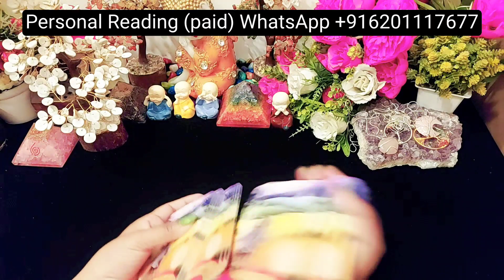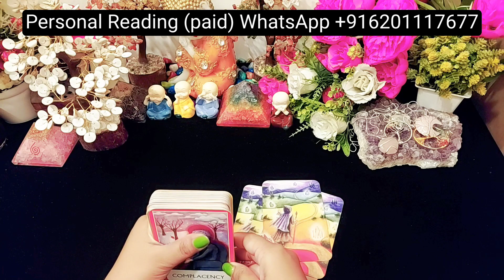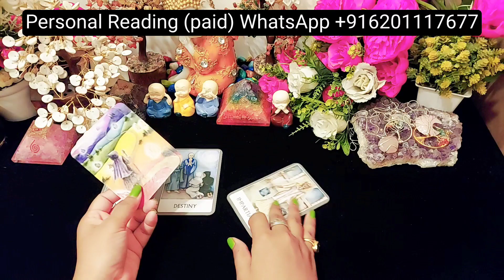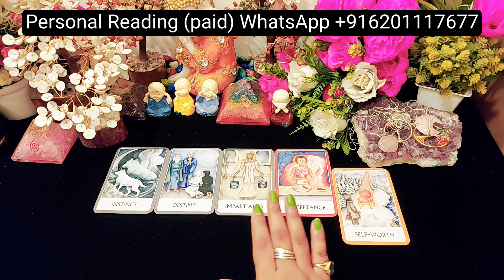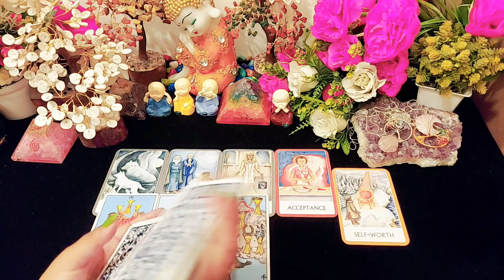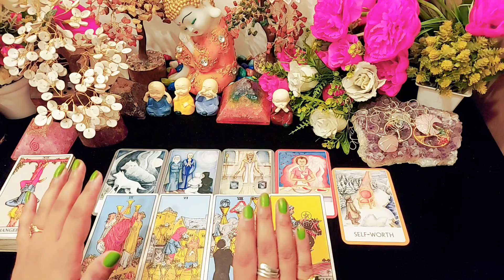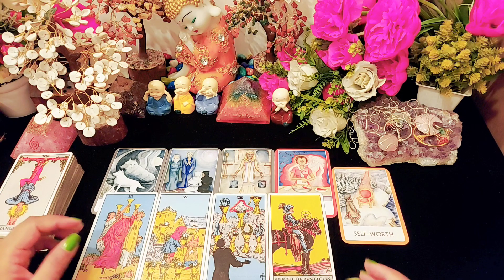WO KYA KEHNA CHAHTE HAIN AAPSE ABHI ISS SAMAY